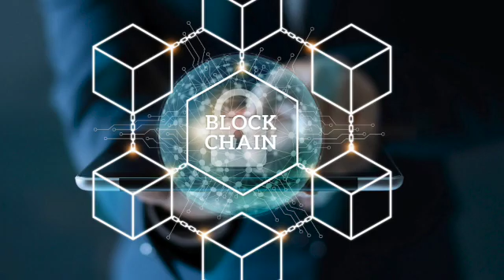VetCoin (R) Boot Camp Session #9 - What is the Metaverse?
The word metaverse contains meta- (meaning beyond) and -verse (short for the universe), or a universe beyond the physical.  According to Mystakidis, the metaverse is “the post-reality universe, a perpetual and persistent multiuser environment merging physical reality with digital virtuality.”  Given this basic conceptual definition, we will investigate briefly how it developed and what technologies are driving its continued advancement.

One can find the literary roots of the metaverse in books such as Lord of the Rings, True Names, Neuromancer, with the word metaverse itself emerging in Stevenson’s Snow Crash in 1992.  In addition to books, the metaverse as a concept evolved through the 1970s and 1980s with the advent of role-playing games, like Dungeons and Dragons, and computer games, such as Habitat for the Commodore 64.  As the Internet became more mainstream in the 1990s, open-ended virtual worlds with user-created content evolved, such as WebWorld, Worlds Inc., Active Worlds, and Online!  Traveler.  In the 2000s, the development of their worlds became more user-driven and increasingly monetized through platforms like Second Life, Solipisis, and Open Simulator [2].  Popular culture reflected the advancement of metaverse ideas through movies such as The Matrix, Her, Inception, and Ready Player One, and television shows such as Black Mirror and West World. Without question, the idea of a convergence of physical and virtual worlds is in the public consciousness and continues to evolve today.

The metaverse emerging today is the result of the convergence of numerous technological advances.  The first three worth noting are Virtual Reality (VR), Augmented Reality (AR), Mixed Reality (MR), Extended Reality, or Cross Reality (XR).  VR is a virtual world that a person in the physical world can enter through various means. AR is an overlay of the virtual on top of the material.  MR is the idea that the physical environment interacts with the virtual in real-time.  Extended Reality or Cross Reality (XR) is simply an umbrella term for VR, AR, and MR technologies.

The following family of technologies that is critical to understand if one wants to know where the metaverse is going is the Internet of Things.  Using a variety of sensors and intelligent devices, the IoT will allow the physical and virtual to interact with one another increasingly.  Here devices can sense aspects of the physical world and communicate to other devices.  IoT technology continues to converge with new advanced areas such as Big Data, Machine Learning, and Artificial Intelligence; the physical and virtual will overlap and may become increasingly indistinguishable from one another.

The final group of technologies that one must understand to understand the metaverse is blockchain technology.  Blockchain technology can build virtual trust, decentralize verification of transactions of information, and create self-organizing communities through smart contracts (e.g., decentralized autonomous organizations).    Web2, the current centralized Internet, evolves into Web3. Blockchain provides the underlying framework for people to organize and even own virtual space, much like physical space.  Pseudonymous identities that people create on the blockchain may have an increased impact on the real world, and the communities they make will likely affect human behavior.